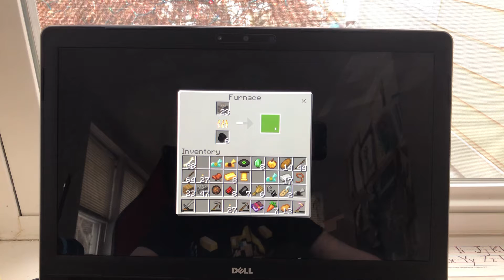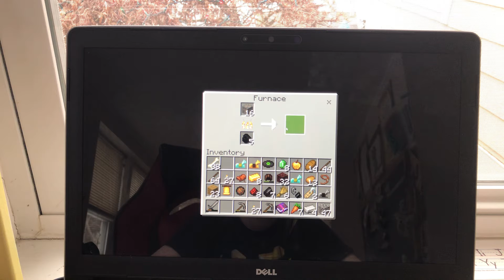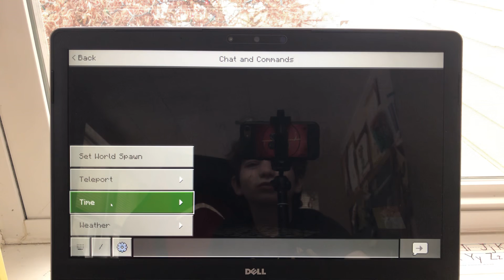I went on another minding trip playsmant smp session 1 episode 6